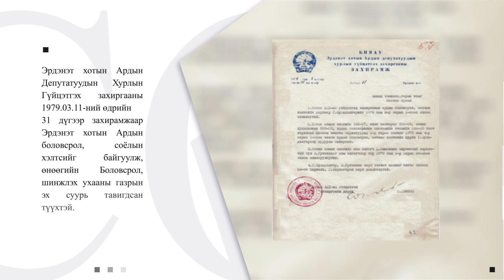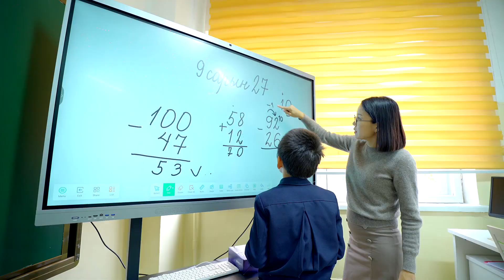Orkhon aimag Bolowsroliin gazar